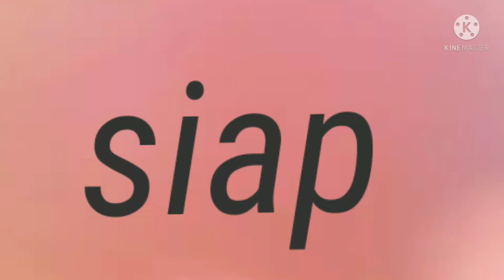lagu pop it